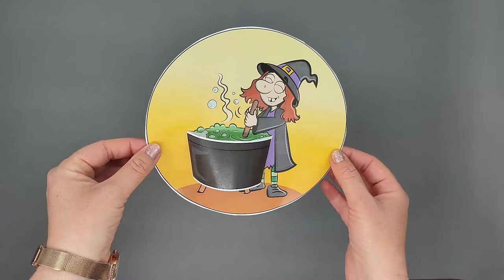Witch Stirring Cauldron Craft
- Crayons
- Scissors
- Glue